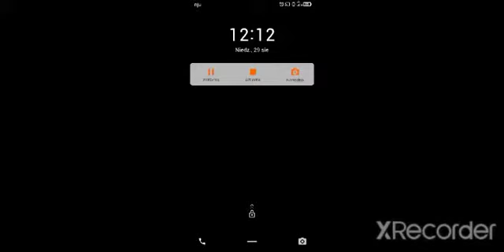Bonsidd🇪🇦 - superpower ultranoob / Basketball Arena by Masomo Vidoes